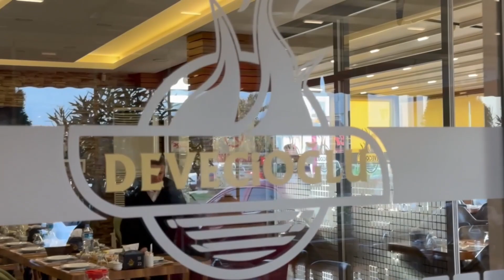Karadeniz’deki göçmen kaçakçılığına eş zamanlı operasyon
Samsun polisi tarafından Karadeniz’deki göçmen kaçakçılarına yönelik Trabzon ve Rize illerinde eş zamanlı operasyon düzenlendi.

Düzensiz göç ile mücadele, göçmen kaçakçılığı suçunun tespiti ve Karadeniz Bölgesi göçmen kaçakçılığı faaliyetlerinin deşifre edilmesine yönelik eş zamanlı yapılan operasyonda 1’i Afgan uyruklu 3 kişi gözaltına alındı.

Samsun’a getirilen 3 şüpheli, polisteki sorgularının ardından bugün Samsun Adliyesine sevk edildi.